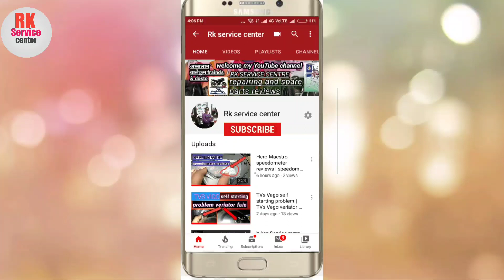Hero Splendor full Engine work | Hero splendor plus k engine. Main kya kya hota hai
about this video ,, Hero splendor full engine work  solendoe ka engine  work karte time kya kya parts padta hai,
  Or engine main kya kya hot repairing time

slmwlkm,dosto,,
Namaskar dosto I am Rauf khan,,.  Videos related,,
 motorcycle  two wheelers
bikes end  scooters  REVIEWS AND repairing and maintnaince service tips  and spare parts unboxing for to wheelers

dekhyen  watch all upcoming interesting  vidoes related
to two wheelers.

maintenance  tips
repairing tips